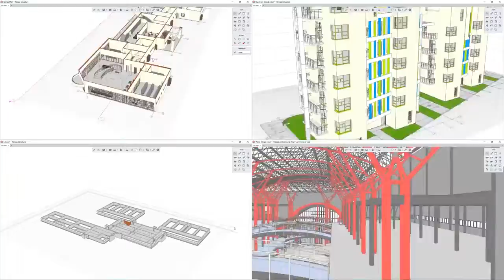Renga BIM - Các dự án mẫu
Hãy thay đổi cài đặt ngôn ngữ YouTube của bạn thành Tiếng việt.

Chúng tôi cập nhật đều đặn các video hướng dẫn cho các bạn, các video đều có tiếng Việt.

Phần mềm BIM mới của RENGA - Việt Nam